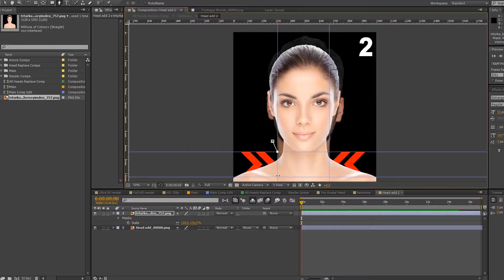Movie Intro Maker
Requires After Effects CS6 and above
Plugins required (Element 3D v2)
12 Head Placeholders
Teaser Duration: 0:16
Resolution: Ultra 2k, HD Resolution 1920×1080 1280×720
Easy to Customize
Voices Video Tutorial HD (Included)
Music (included)
Sound FX (included)